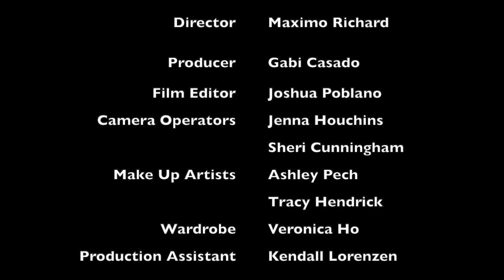Flowers (S1 Queen Cover)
Duke Fuqua School of Business cover of Flowers for drag show 2023.